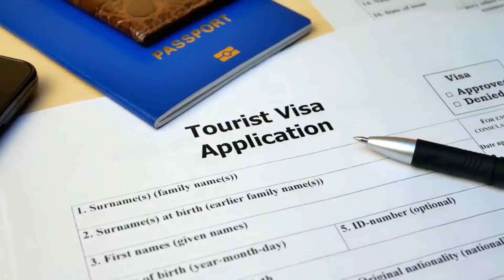BEST PAHARI GEET 🥀 LAJAWAB VIDEOS GOJARI SONG GOJARI GEET PAHARI SONG PAHARI GEET 🥀 JKDESIGEETJK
BACKGROUND MUSIC CREATES

IMPORTANT INFORMATION PLEASE DON'T RE UPLOADED VIDEOS ON OTHER CHANNEL ONLY UPLOAD ON JKDESIGEETJK.

New PAHARI GOJARI SONG GOJARI GEET GOJARI SONG GOJARI GEET KASHMIR KE TAZA VIDEO DAKNA KA LAIYA CHANNEL KO SUBSCRIBE KARO JKDESIGEETJK ALL ABOUT VIDEO FULL HD wallpaper HD 🥀 LAJAWAB VIDEOS PAHARI GOJARI SONG GOJARI GEET PAHARI SONG PAHARI JKDESIGEETJK 🥀

نیو پھاری گیت
نیو پھاری گیت
نیو پھاری بیت
ایسے ویڈیو ڈالنا کے لیے اس چینل کو سبسکرائب کرو

PAHARI SONG
GOJARI GEET
Gojari Geet
Jkdesigeetjk new video PAHARI SONG
TAZA VIDEO
PAHARI SONG
gojariGeet
Gojari song
New video PAHARI GEET
Gojari Geet
Jkdesigeetjk

PAHARI SONG
PAHARI SONG
PAHARI GEET
Paharigeet__
GOJARI GEET
Gojari baith jkdesigeetjk
Jkdesigeetjk
Jkdesigeetjk
PAHARI SONG
PAHARI SONG
gojariGeet
GOJARI BAITH
Gojari song
Gojari song